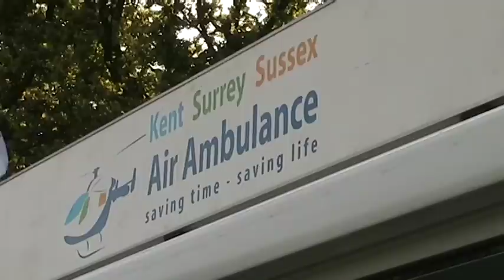The Surrey Heath Show 30th April 2011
Chloe Musson interviews Julie Jenkinson from the Surrey Air Ambulance, and Peter Glover from the South East Coast Ambulance at the Surrey Heath Show at Frimley Lodge Park on 30th April 2011.